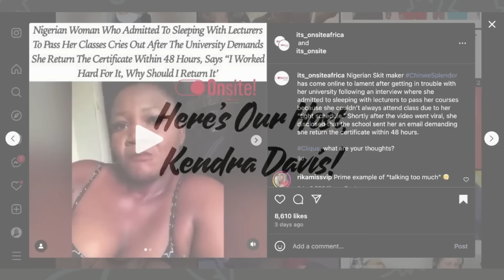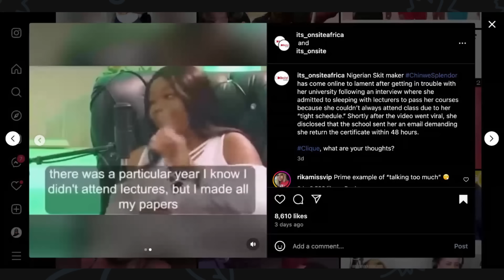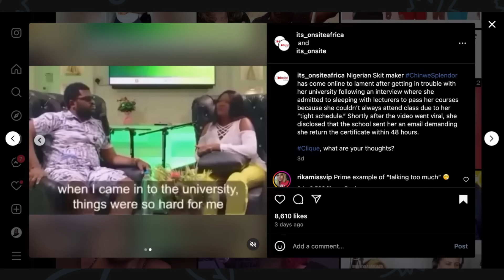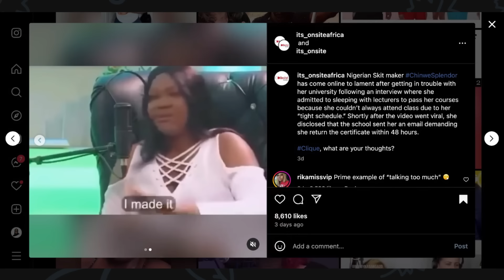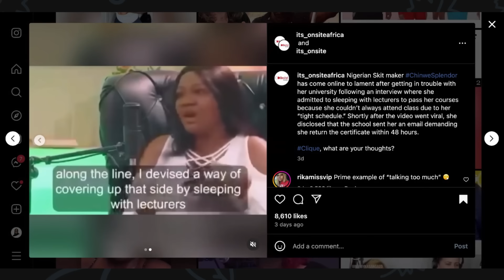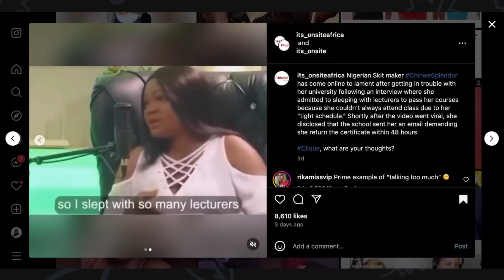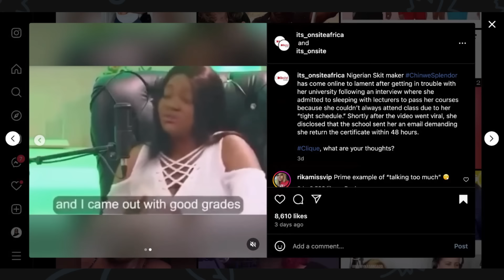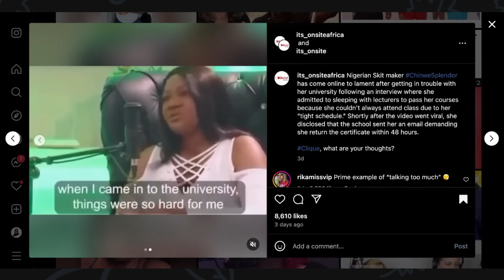University Demands Woman Return Her Degree After She Earned It